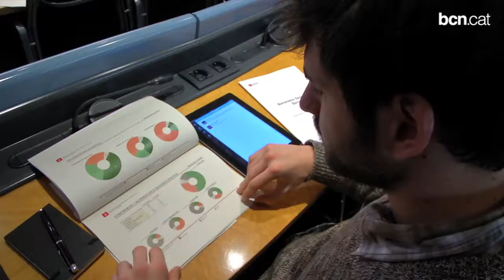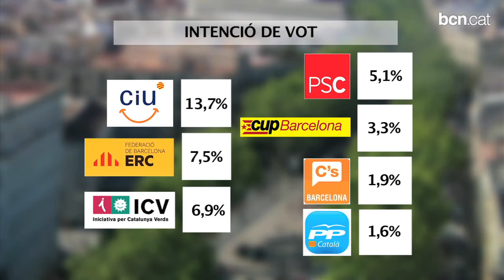Més confiança en Barcelona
L'enquesta semestral que l'Ajuntament fa a 800 barcelonins i barcelonines mostra un ampli aval a la gestió municipal del govern de Xavier Trias, que segueix sent el líder polític més ben valorat de la ciutat. Els ciutadans segueixen percebent l'atur i les condicions de treball com el principal problema a la ciutat, però confien que la situació econòmica millori durant l'any vinent.